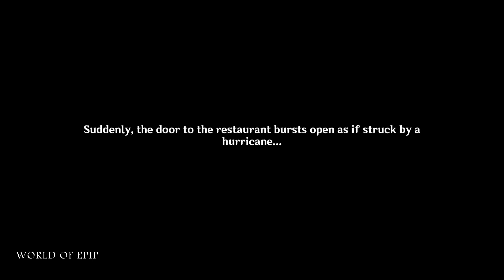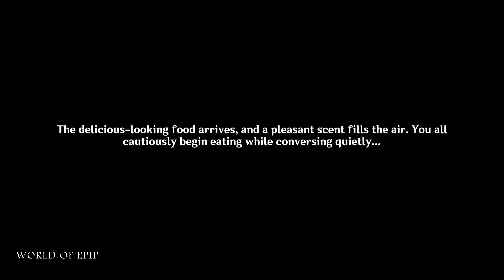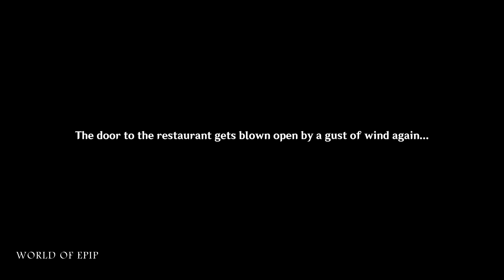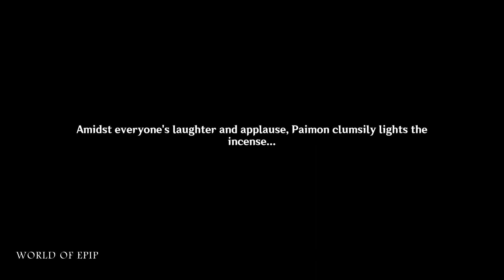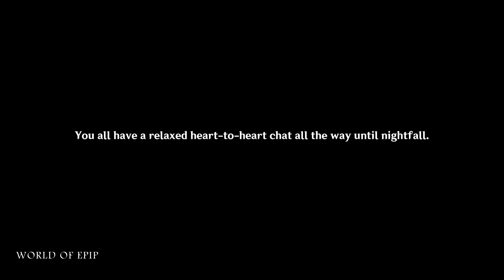【Genshin Event Quest】 The Exquisite Night Chimes - Day 3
The story of The Exquisite Night Chimes - Day 3.

Kazuha and Venti's interaction, Xiao's meeting after the event.